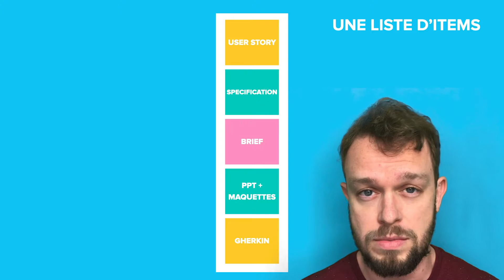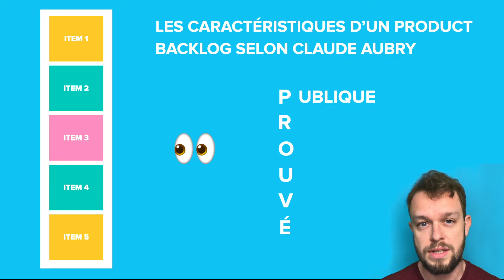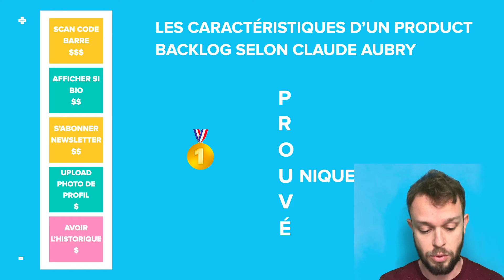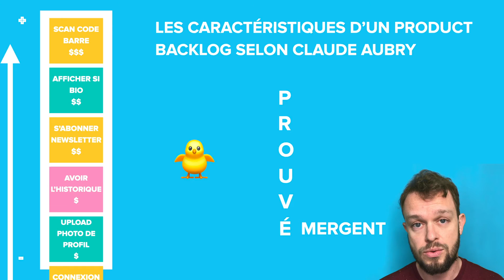LE PRODUCT BACKLOG EN 4 MIN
Vidéo qui explique rapidement le concept de Product Backlog.

Pour plus d'informations sur le product backlog, je vous invite à visiter